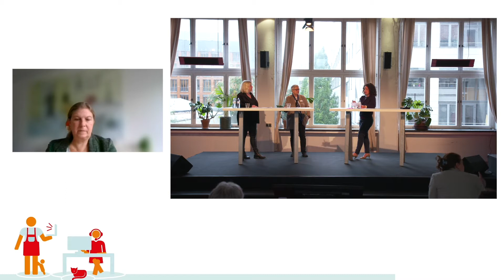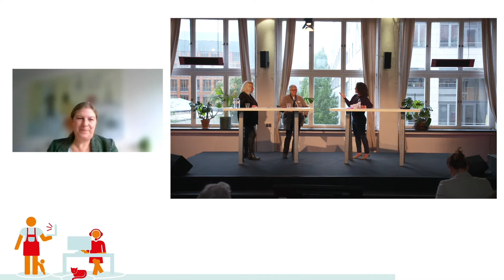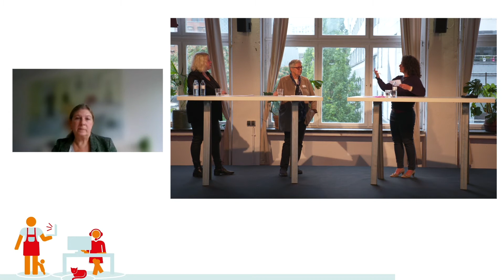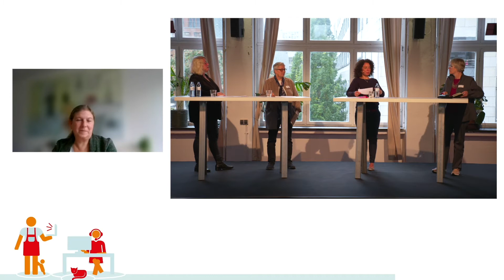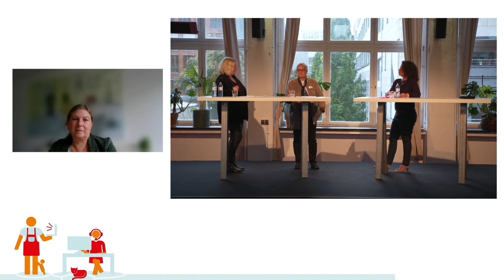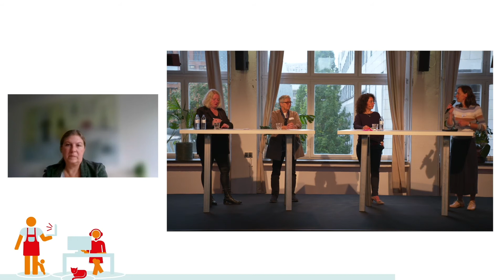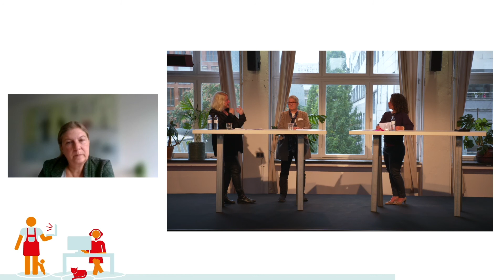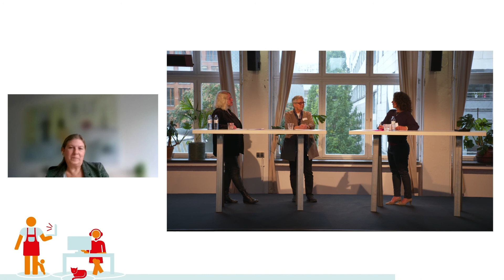Herausforderungen für Gleichstellung und Lösungen aus der Praxis | Gleichstellungstagung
Tagung "Forderungen an die Gleichstellungspolitik nach Corona", 4. Oktober 2021

Wirtschafts- und Sozialwissenschaftliches Institut (WSI) und Hugo Sinzheimer Institut für Arbeits- und Sozialrecht (HSI) der Hans-Böckler-Stiftung